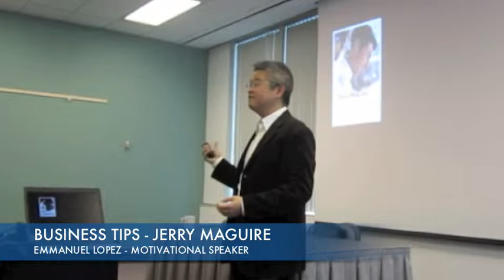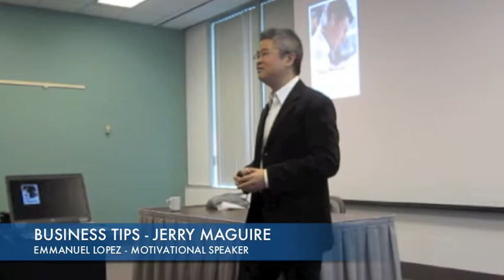Movie Tips for Business 4 of 8 - Jerry Maguire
Movies can help inspire your: Passion, Perseverance, Resilience, Indestructible Optimism, Vision, Teamwork, Leadership & Social Media in your Workplace, Business & Life! Motivational Speaker Emmanuel Lopez will show you the inspirational power of movies! More